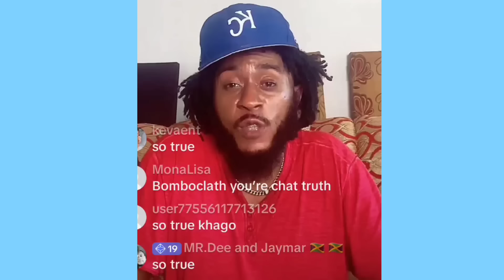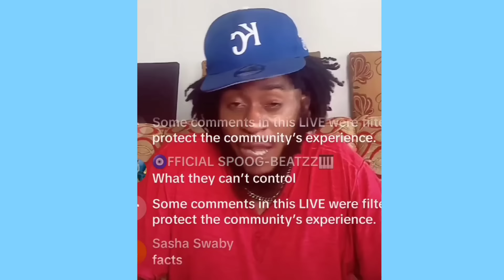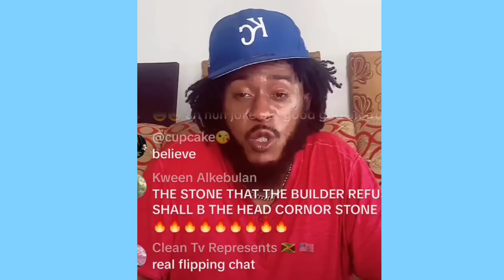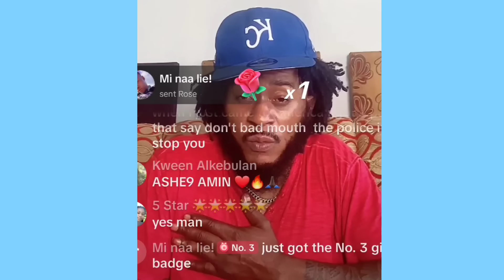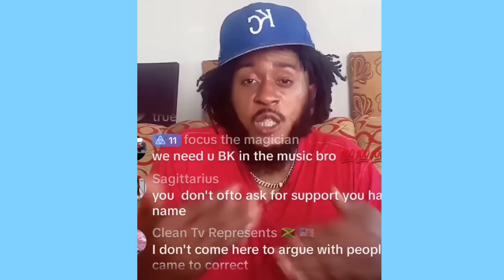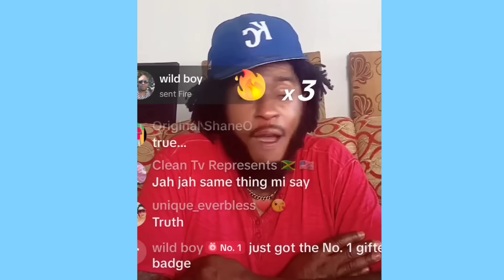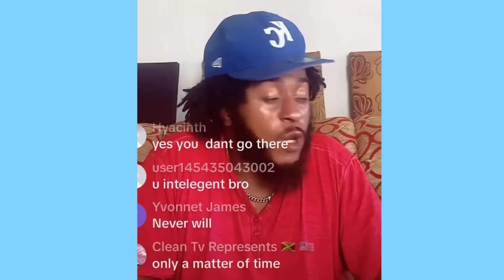khago Plea with Andrew Holness To work w/ Vybz Kartel For The Younger Generation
Khago speaks on vybz Kartel Court Ca$e